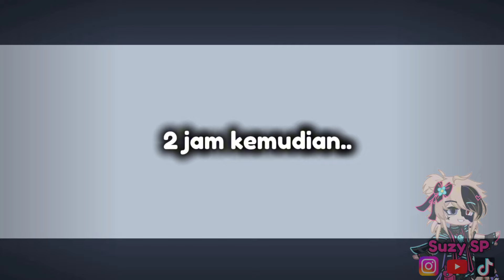BOBOIBOY SUPRA MENJAGA SORI // Gacha // Boboiboy Fusion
❌ NOT SHIP ❌

Total screenshot: 300
Time taken: seminggu

•Dilarang copy atau reupload!!
•Inspirasi? credit channel saya
•Cerita ini karangan saya sendiri
•Saya hanya meminjam karakter Monsta
•Tidak bermaksud mendahului Monsta
•Maaf jika ada kesamaan alur, dialog, dll..
•Maaf jika ada typo dan kata² yg tidak berkenan..